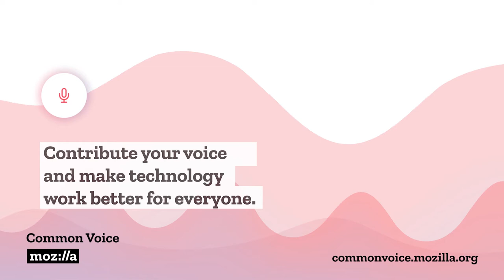Common Voice: 捐出你的聲音，讓科技理解每一個人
語音辨識正在改變科技與人的關係，但現今的裝置，還不能聽懂世界上許多的語言、口音及說話風格。

你的聲音可以帶來改變。Common Voice 是世界上最大的公共語音資料庫，今天就來錄音吧！

正體中文字幕 rv. 4, Sep 3, 2021